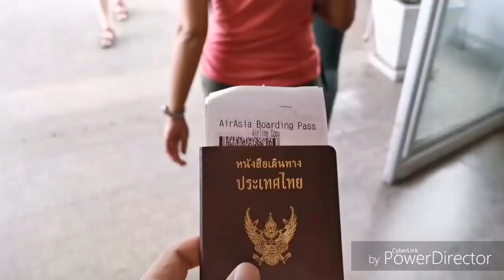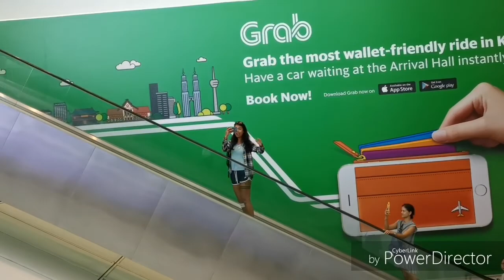Indonesia Trip 2019 (Bromo, Kawah Igen, Nusa Penida, Bali)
Me & My friends Trip to Indonesia 2019